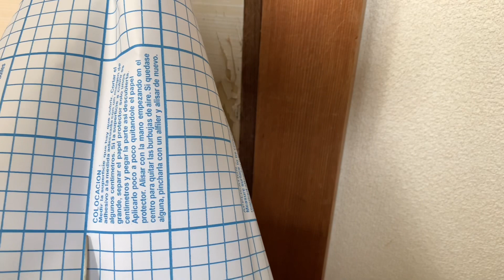ふすま修理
張り替えずに、がんばってみました😊